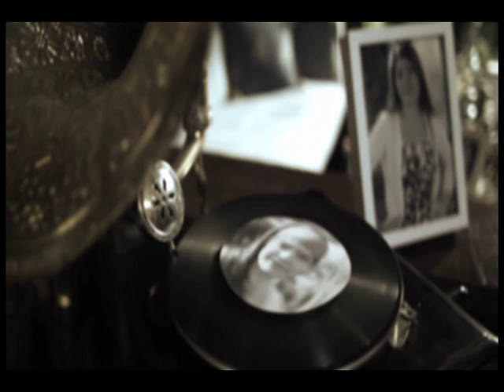TUNAHAN CARESIZLIGE SITEM HD 720p